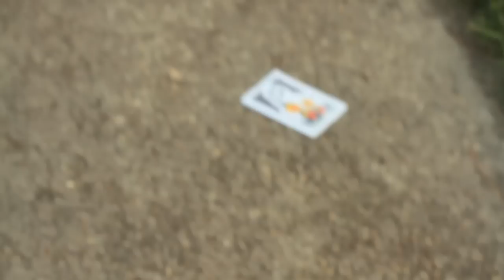The Mail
My daughter trying to open the mailbox.